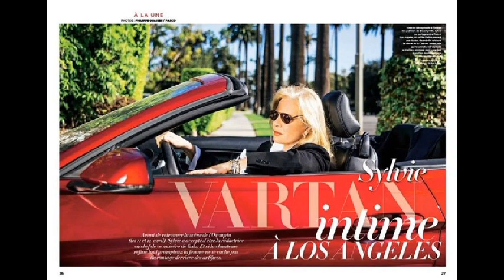Sylvie Vartan - Des Mots D'amour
dalida, sheila , sylvie vartan , ...
desolé plus de photos de johnny halliday car cela ne plait pas une personne qui dis que ca ne se fait pas mettre des photos de son ex-femme et que je met pas de photos de laetitia ou nathalie ... sincerement des excuses pour ce désagrement ..